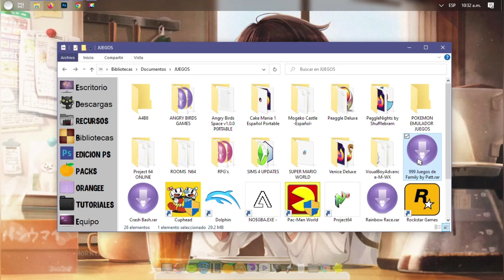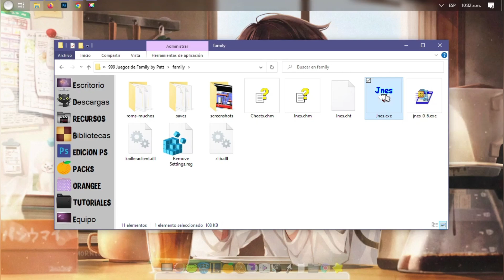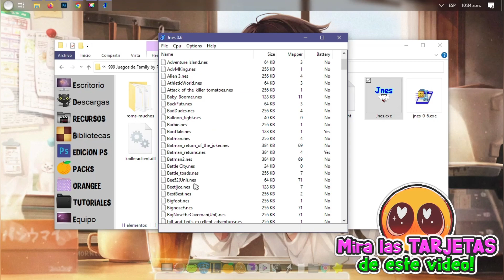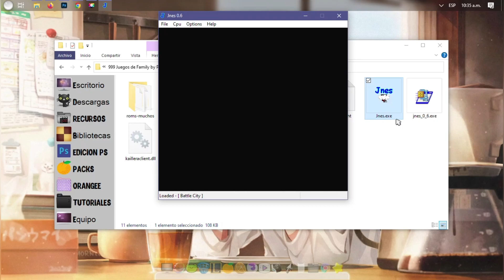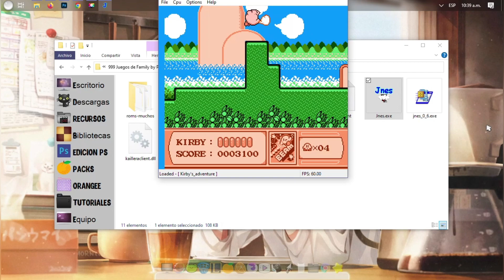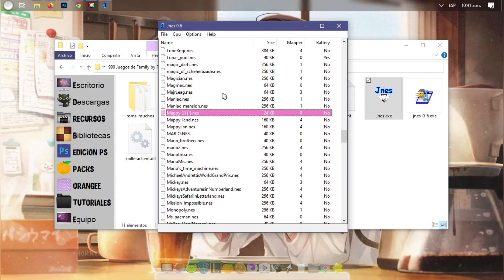🎮 +300 JUEGOS JNES Emulador PC 🎮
★ ʕ•́ᴥ•̀ʔっ